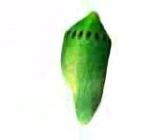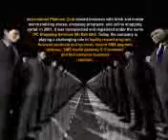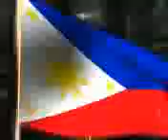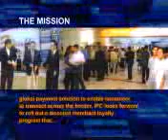IPC Concept Mission&Vision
IPC SHOPPING CONCEPT